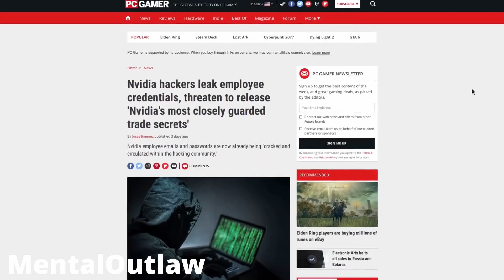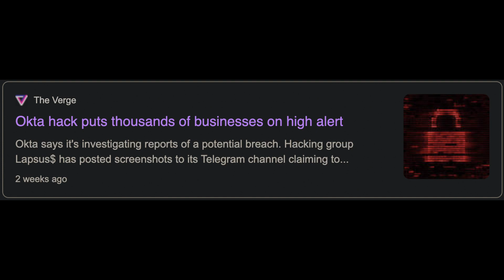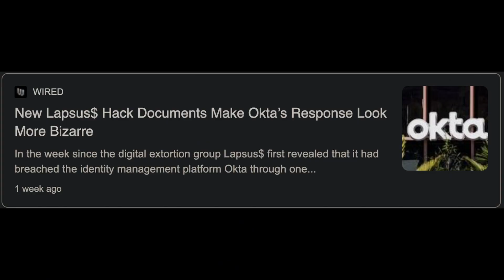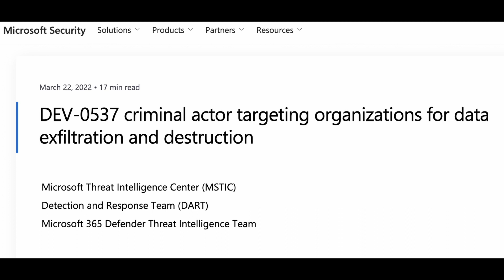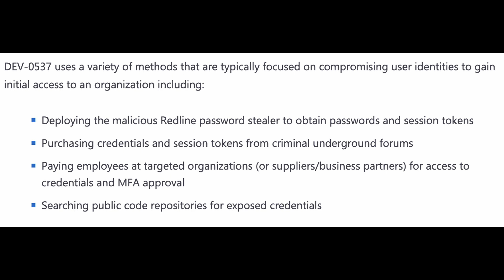What The Lapsus$ Hacks Tell Us About The State Of Cybersecurity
The Lapsus$ hacks have illustrated the need for more focus on the less-technical side of cybersecurity. We discuss the history of the Lapsus$ hacks to this point, the TTP's their using, and why the cybersecurity industry needs to focus more on the human side of security beyond just the technical side.

Timestamps:
0:00 NVIDIA Hack
1:32 Okta Breache
2:32 Who Is Lapsus$?
4:43 TTP's Used By Lapsus$
7:17 What We Learned 😎 Enjoy the quality of this video? Consider getting what I use to make this content!